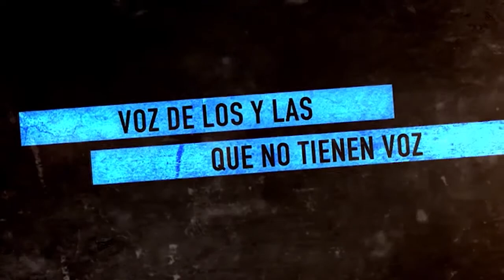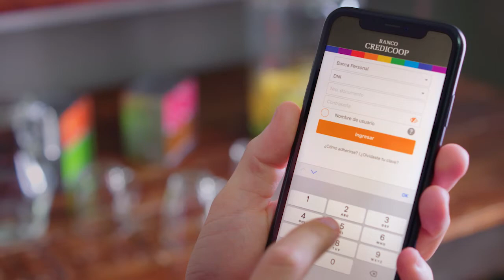Perú_Pedro Castillo ya es reconocido por su pueblo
Programa de Resumen Latinoamericano donde entrevistamos a Ricardo Jiménez, de Alba Movimientos, capítulo Perú, en que habla de la situación que se está viviendo del no reconocimiento de Pedro Castillo como presidente y los peligros de golpe de estado del fujimorismo y la derecha más rancia.